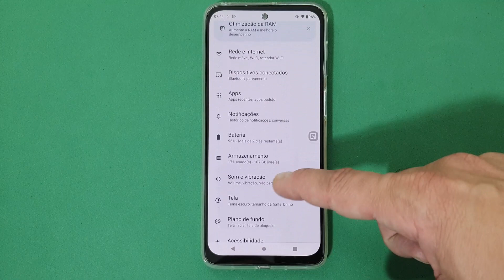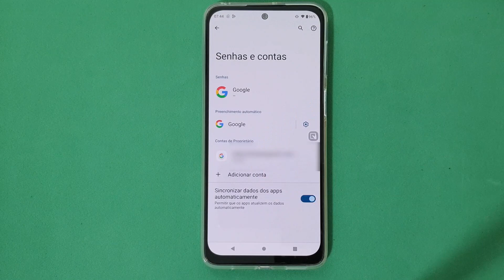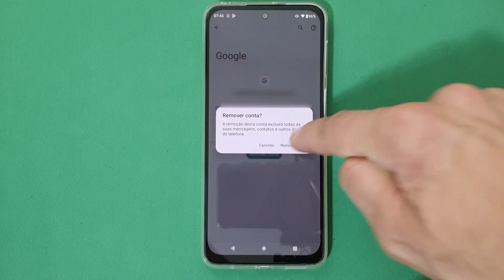COMO (REMOVER A CONTA GOOGLE) DO CELULAR MOTOROLA MOTO G42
Aprenda a Remover a Conta Google do seu smartphone. Muitas pessoas sabem o que é uma conta Google devido a conseguirmos fazer várias atividades com ela dentro do dispositivo, tais como ver vídeos no Youtube, mandar e receber E-mails, colocar compromissos na Agenda, fazer downloads e uploads no Drive, ver os trajetos no Maps, guardar as nossas capturas e vídeos no Fotos e muito mais.

Além disso, podemos fazer pesquisas no navegador, salvar números na agenda telefônica, traduzir mensagens de outros idiomas no Tradutor e muito mais. Porém, nem sempre esses serviços são úteis para o usuário em seu dia a dia e por isso pode ser mais interessante remover a conta do telefone. E para saber como fazer isso basta seguir o passo a passo do vídeo.